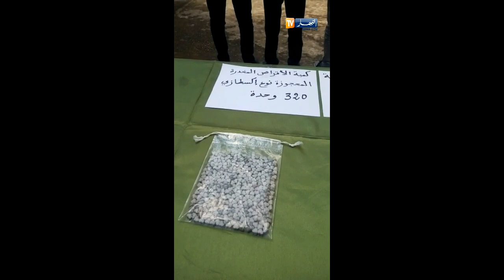الاطاحة بشبكة وطنية لترويج "الإكستازي" في جيجل !!